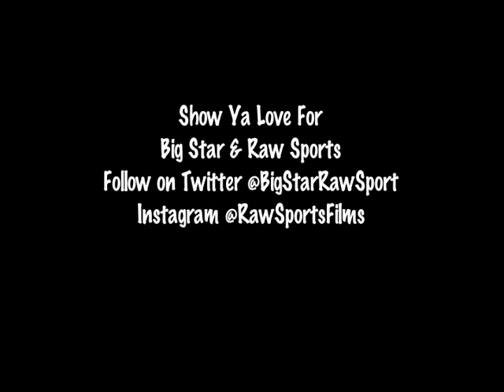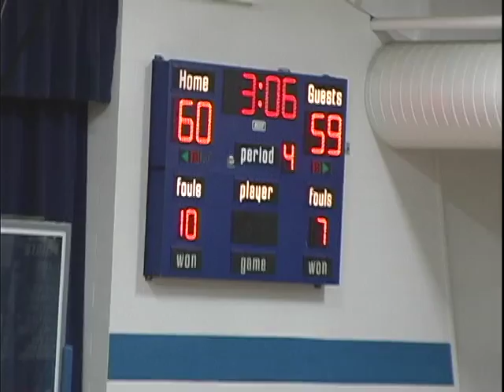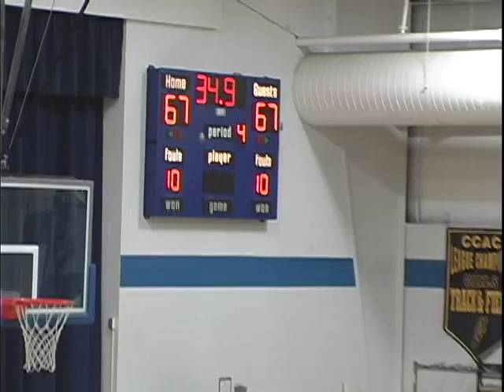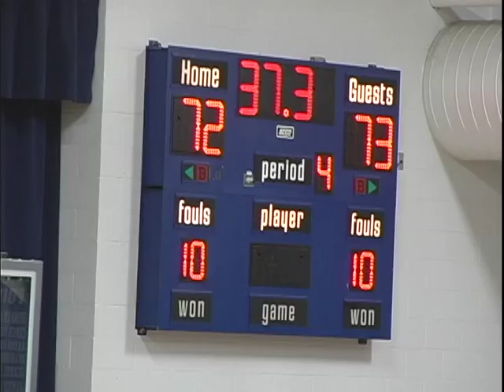HARRISBURG Christian vs DAYSPRING Christian (Featuring #3 Jabari Tate) 12/15/14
Big Star & Raw Sports presents HARRISBURG Christian vs DAYSPRING Christian.  This game was so exciting it had to be settled in overtime.  HBG Christian featured the "Little General" #3 Jabari Tate (strengths:  great ball handler, court vision, great 3 point shooter, strong going to the basket, amazing passer), and #1 Noah Arroyo.  DAYSPRING Christian featured #23 Harry Valverde who was very tough and difficult for HBG Christian to handle.  Keep It Locked with Big Star & Raw Sports for more Christian School league hoops.